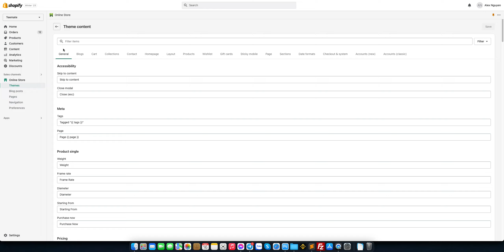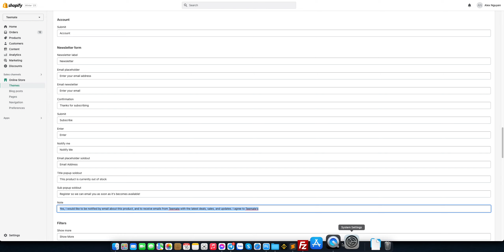Notify me when this product is available” button on Shopify - Customize Popup